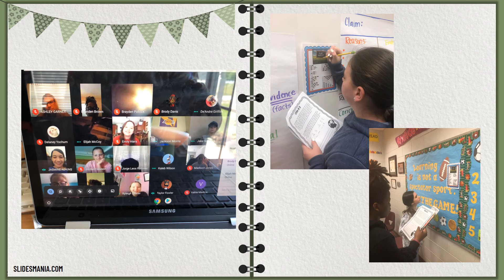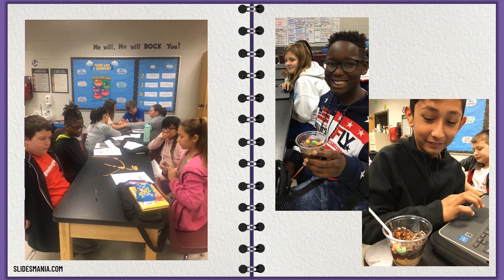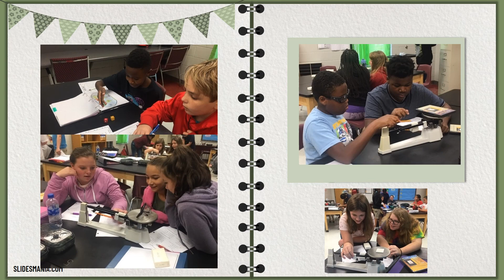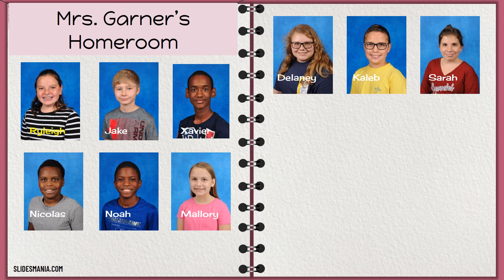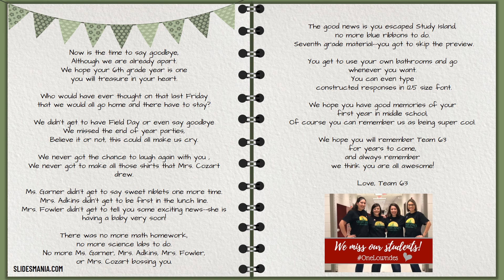Team 63 - 2019 2020 Final Farewell